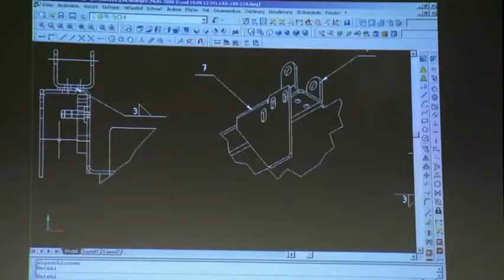Samsys GmbH | Company Film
We drive your production further!

A pioneer in the field of short bar feeder systems, Samsys GmbH has maintained its position among bar feeder manufacturers worldwide. We are happy to consult with you and assist in finding solutions for your specific requirements. You receive all services from a single source: from consulting and design to first-class implementation and service.